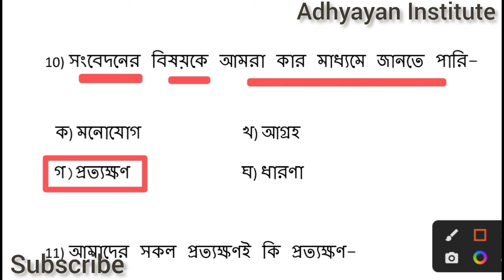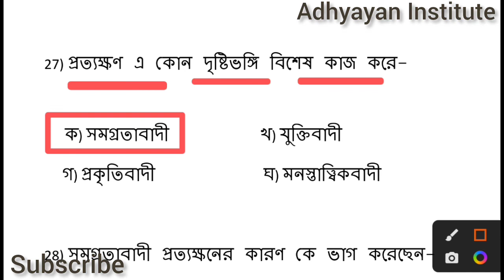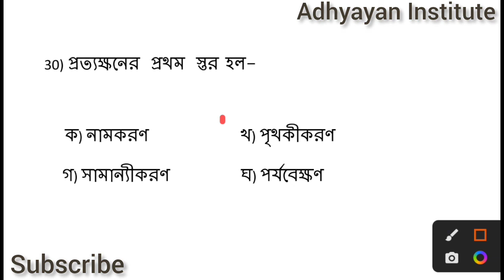TERGET WB TET-2022//ADHYAYAN INSTITUTE//CDP// শিশু মনস্তত্ত্বের বাছাই করা কিছু গুরুত্বপূর্ণ প্রশ্ন।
শিশু মনস্তত্ত্ব
vlog vlogs blog
Shiksha
30+ MCQ
Funny video
Comedy video
cartoon video